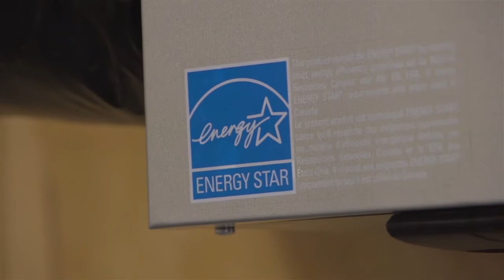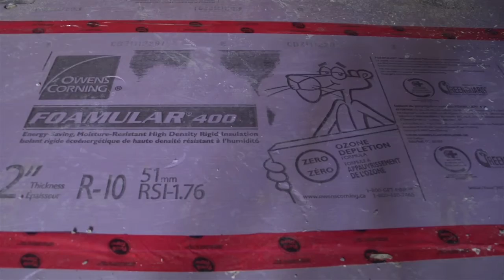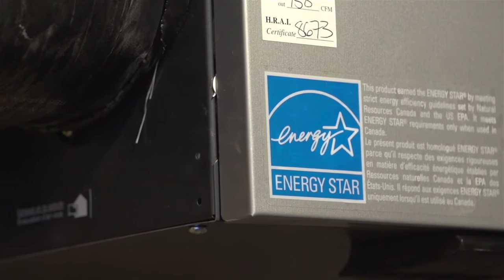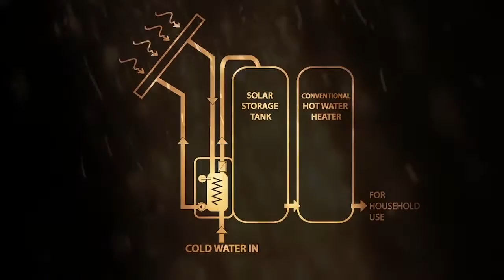Tartan Homes Energy Efficiency - 2017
All Tartan single family homes and bungalows
are 100% ENERGY STAR® qualified, certified
by independent third party inspectors as saving
energy costs and reducing environmental
impact. Every new home will meet the
most current ENERGY STAR® New Home
standards.